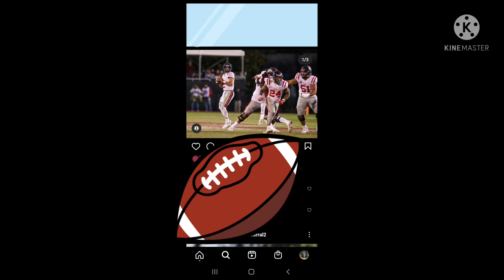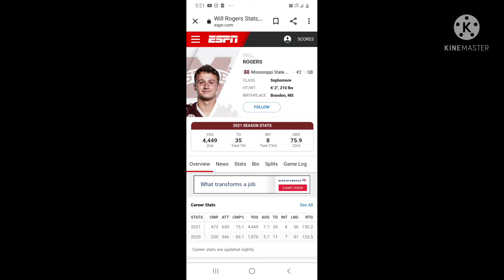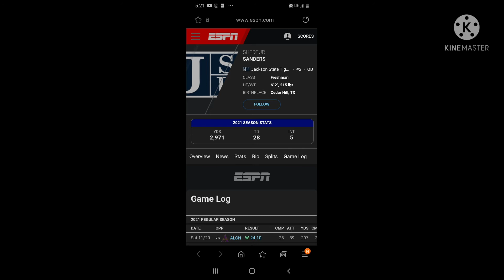Year of the Ms Quarterback: Matt Corral, Will Rogers, Shedeur Sanders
Matt Corral, Will Rogers, Shedeur Sanders, Ole Miss, Mississippi state, Jackson State, Hotty Toddy, Hail state, Thee I love, ESPN first take, fox undisputed, Jackson Ms, Oxford Ms, Starkville Ms